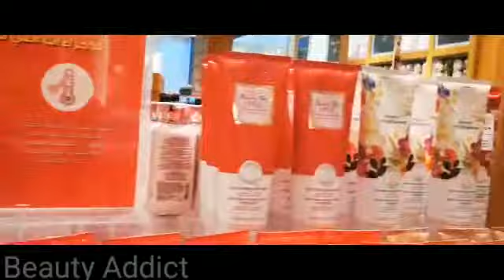Bath & Body Works Sale Haul || Body Cream , Lotion and More || 75% Annual Sale|Body Products